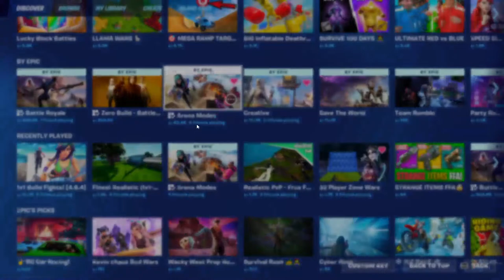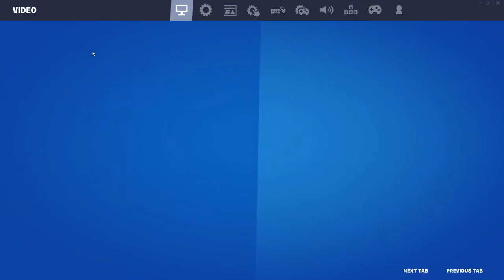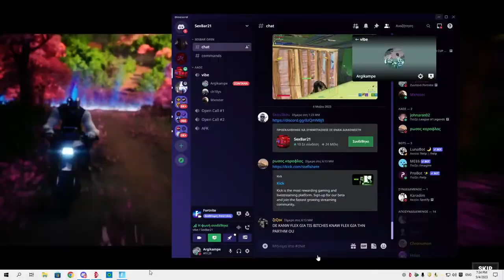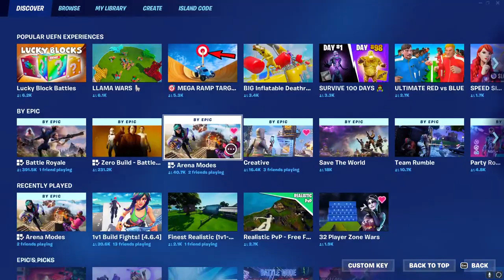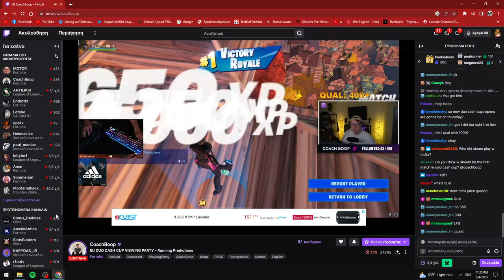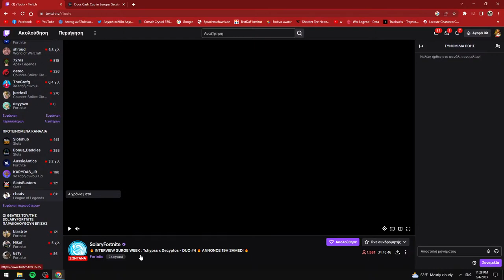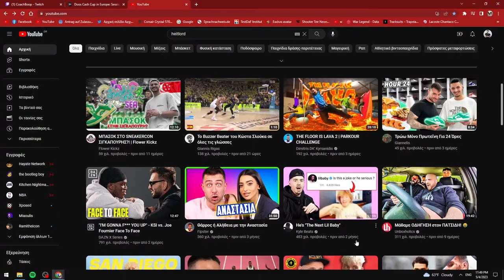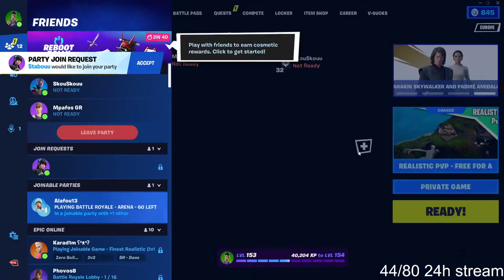DUO CASH CUP W / KAMPETSIS | use code ch1llys